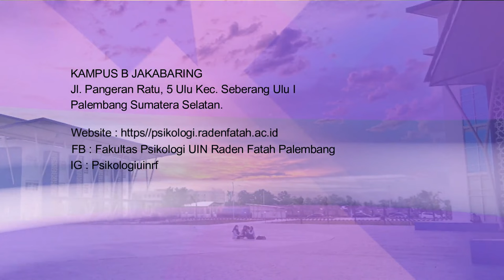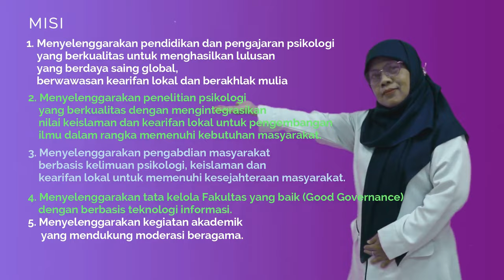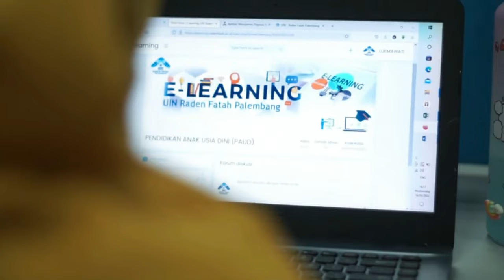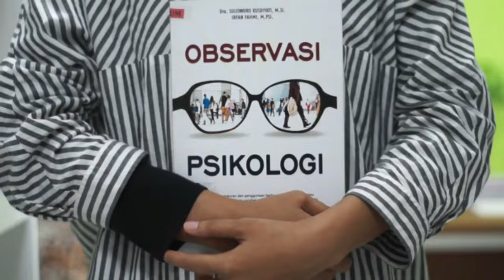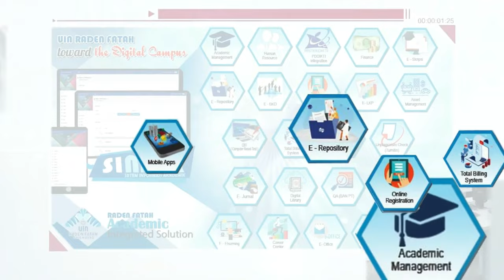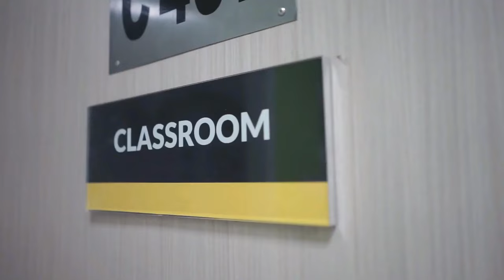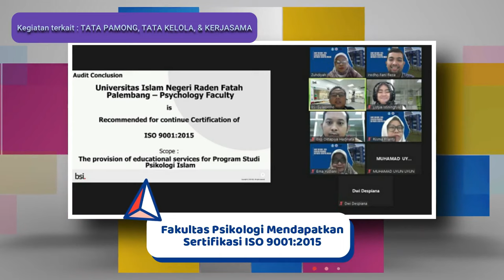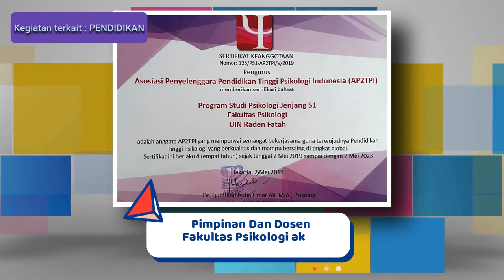Profil Fakultas Psikologi UIN Raden Fatah Palembang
Video Profil Fakultas Psikolig UIN Raden Fatah Palembang, Program Studi Psikologi Islam